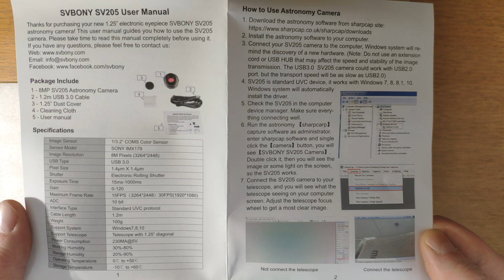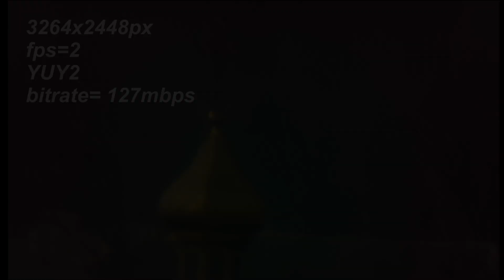Астрокамера SVBONY SV205 4K Обзор камеры для телескопа Часть 1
Астрокамера SVBONY SV205 4K Обзор камеры для телескопа. Подходит для съёмки Луны и планет. Часть 1. В мобильном приложение Алиэкспресс всегда все покупаю дешевле с купонами и монетами.
Купить камеру вы можете в официальном магазине на Али:

Характеристики:

Бренд: svbony
Номер модели: SV205 Electronic Eyepiece
Sensor: 1/3.2" CMOS Color
Sensor Model: SONY IMX179
Pixel Size: 1.4um x1.4um
Resolution: 8M Pixels(3264*2448 YUV 15FPS/S)
30FPS(1920*1080)
USB Type: USB3.0
Shutter: Electronic Rolling Shutter
Exposure Time: 15ms~1000ms
Gain: 0-120
ADC: 10 bit
Filter: IR CUT filter
Interface Type: Standard UVC protocol
Support OS: Windows, Linux, Mac, Android
Support Telescope: Telescope with 1.25'' diagonal base hole
Power Consumption: 230mA@5V
Cable Length: 1.2m
Working Humidity: 30%-80%
Storage Humidity: 20%-90%
Operating Temperature: 0 degree~50 degree